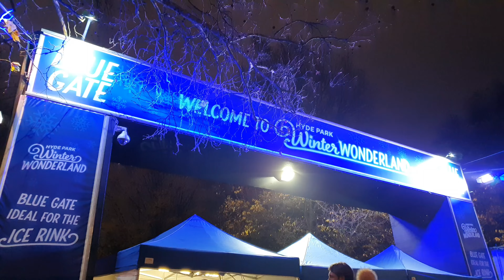Winter Wonderland 2022 - London - Hyde Park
This fun family event is one of the best things to do in London at Christmas. Featuring a huge selection of festive entertainment and activities, from ice skating and circus shows to a Christmas market and live music, there's enough fun things to do to fill a whole day and evening.